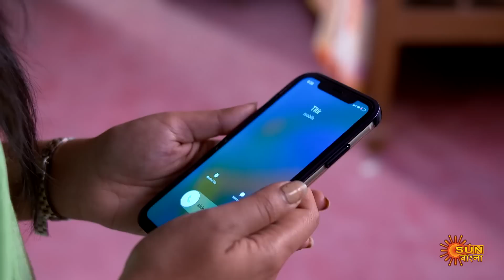Meghe Dhaka Tara - Full Episode | 11 April 2023 | Full Ep FREE on SUN NXT | Sun Bangla Serial